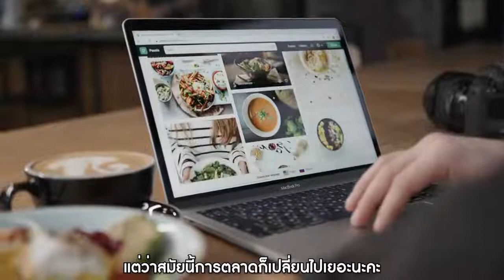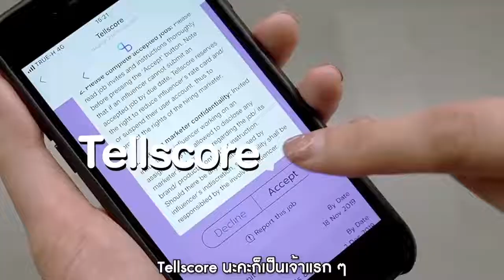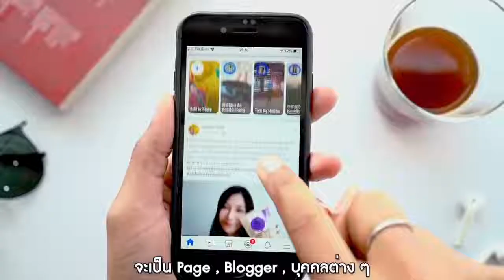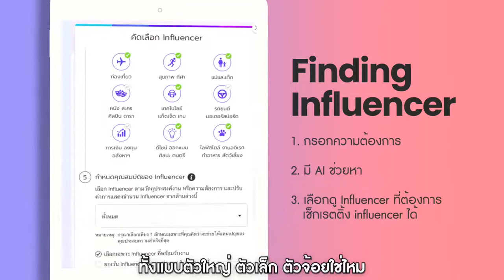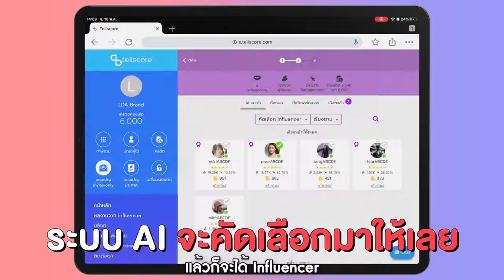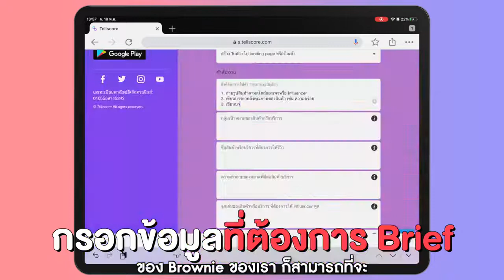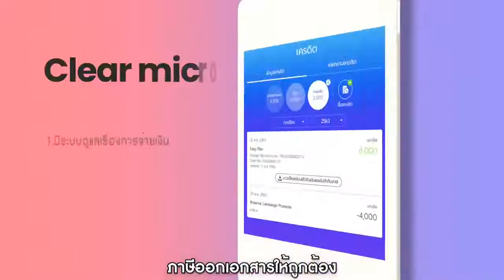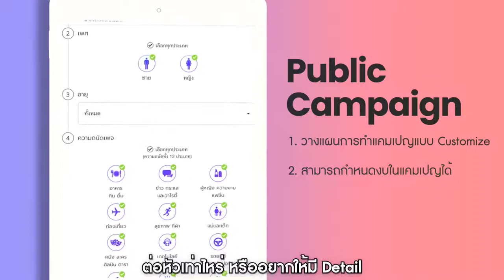Tellscore คืออะไร? ทำไมยุคนี้ต้องใช้ Influencer :: การตลาดปากต่อปาก by LDA เฟื่องลดา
เฟื่องลดา แชร์วิธีทำการตลาดแบบ "ปากต่อปาก" ตีตลาดออนไลน์ ใช้งบนิดเดียวดึงลูกค้าได้ตรงกลุ่ม ด้วย Influencer (อินฟลูเอนเซอร์) ผ่านแพลทฟอร์มครอบจักรวางอินฟลูฯ อย่าง Tellscore